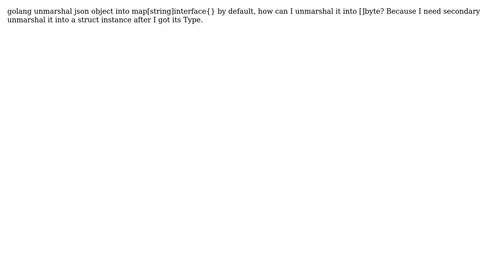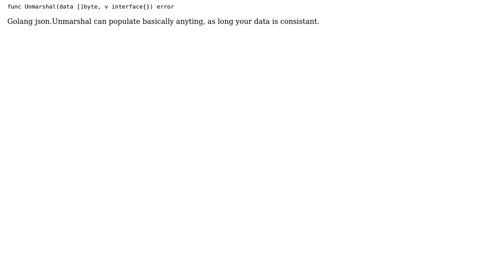golang unmarshal a json object into map[string]interface{} by default, how can I unmarshal it to...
golang unmarshal a json object into map[string]interface{} by default, how can I unmarshal it to []byte?

With thanks & praise to God, and with thanks to the many people who have made this project possible! | Content (except music & images) licensed under CC BY-SA | Music | Images & others | With thanks to user Rex Lv user DonSeba and the Stack Exchange Network Trademarks are property of their respective owners. You are responsible for your own actions.